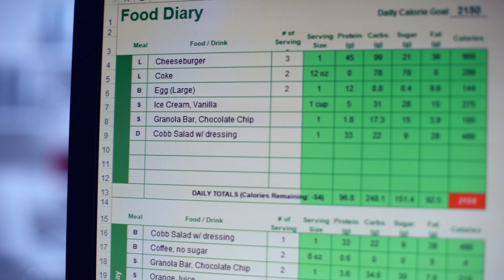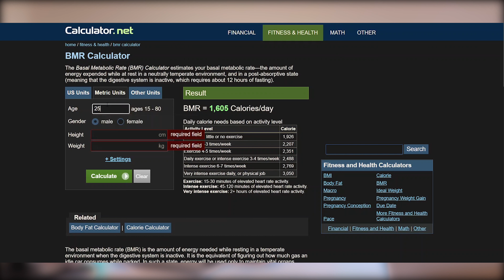How does your body burns calories? "TDEE" - EXPLAINED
This video is Episode 3 of the Health and Nutrition Series. This is the First Step that you need to take during your weight loss or muscle building journey. It is to learn how your body uses calories that you eat in a day and how many calories does your body needs according to your weight goal.

This video addresses the questions:

Why you should consider starting to track calories and how does it benefit you for a healthier lifestyle? How does the calories you consume through food gets used by the body? What is TDEE (Total Daily Energy Expenditure)

**Watch the video to learn all about how your body uses Calories and also topics like:**

🔹What's the First Step of your weight loss or muscle building journey?
🔹Why should we start tracking Calories?
🔹Does everyone need same number of Calories?
🔹 How many calories do you need during weight loss or fat loss?
🔹 What is Calorie Deficit or What is Calorie Surplus?
🔹 How many calories do you need to maintain your current weight?
🔹How many calories do you need during weight gain or build muscle?
🔹What is TDEE or Total Daily Energy Expenditure?
🔹What % of your daily calories do you spend during rest?
🔹What % of your daily calories do you spend for your metabolism?
🔹What % of your daily calories do you spend for your daily activities?
🔹What % of your daily calories do you spend during any physical activity?
🔹How does your physical activity and nutrition improves your metabolism and helps in burning more calories?

We will also discuss on how you can use a calorie calculator to determine how many calories your body needs in the upcoming videos.

***These videos are a part of Health and Nutrition series.

The current primary focus is on NUTRITION & make progress toward physical activity. In the meantime, check out my INSTAGRAM if you are looking for Home & Gym workouts you can try.

Next video: How you can use a TDEE calculator or a calorie calculator to determine how many calories your body need?

***Currently you can expect 2 videos posted every week on Friday and Saturday***

00:00 - Intro
01:20 - Why you should start tracking Calories?
04:09 - TDEE